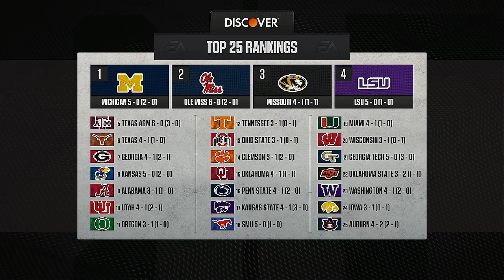NCAA College Football 2024 Season Week 6 West Virginia @ Oklahoma State CFB 25 Simulation